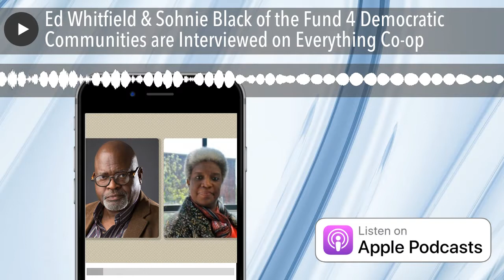Ed Whitfield & Sohnie Black of the Fund 4 Democratic Communities are Interviewed on Everything Co-o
Ed Whitfield and Sohnie Black, of the Fund for Democratic Communities are Interviewed on Everything Co-op. Vernon and his guests discuss the journey of the Renaissance Community Cooperative. Renaissance is a food co-op that recently closed. Even though the cooperative closed, a lot of lessons were learned during the whole process of planning and finally opening the grocery co-op covered a span of eight years. The introspective look at those lessons was quite revealing.

Ed Whitfield is co-founder and co-managing director of the Fund for Democratic Communities (F4DC). He is a social critic, writer and community activist who has lived in Greensboro since 1970. Originally from Little Rock, Arkansas, Ed's political activism started with attending Little Rock Central High School and beginning to do anti-war work as a teenager. He retired after 30 years in industry before becoming involved with philanthropy. Now Ed speaks and writes on issues of cooperatives and economic development while continuing to be interested in issues of war and peace, as well as education and social responses to racism. Ed serves on the boards of the New Economy Coalition, The Working World, and the Southern Reparations Loan Fund

Sohnie joined the F4DC staff in 2012 as a community organizer. A native of Winston-Salem, she has lived in Greensboro for 40 years. She brings with her a lifelong passion for justice and community organizing. At F4DC she focuses on food access, democratic ownership of natural resources, and ecological sustainability. Sohnie was part of the technical assistance team for the Renaissance Community Cooperative, a community owned grocery that recently closed after two years of operations. She believes great cities are built through organized and empowered neighborhoods that are resilient, sustainable and democratic.

This conversation is quite insightful!